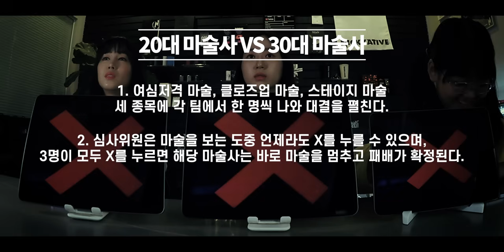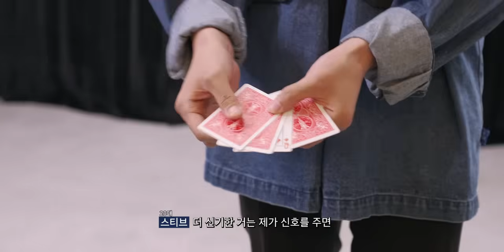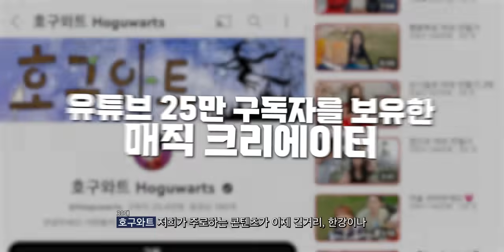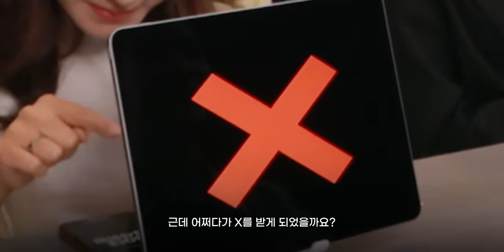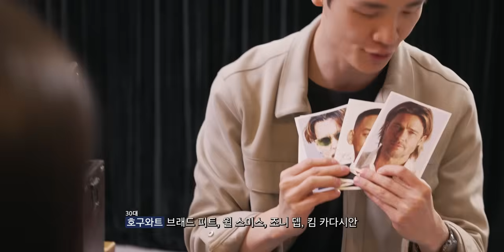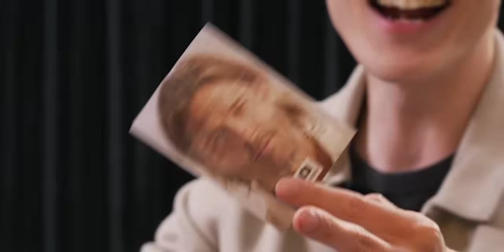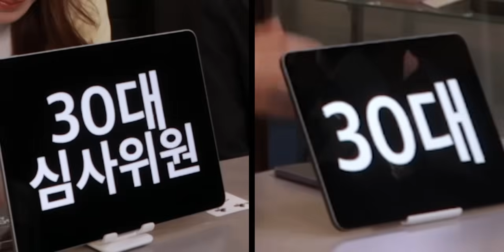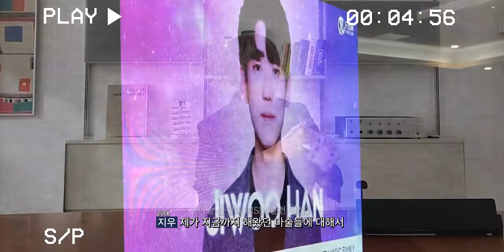대한민국 최초 플러팅 마술 대결! 30대 아저씨는 10대 여성의 마음을 설레게 할 수 있을까!? - 니키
▶마술 도구를 구매하고 싶을 땐? 니키아티브샵!

- 스티브 마술사 @마술사스티브
- 호구와트 마술사 @Hoguwarts
- 지우 마술사 @gu_magic

감사합니다.